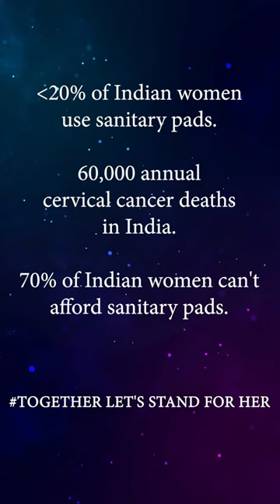Supporting schools for sanitary pads support and vending machines..